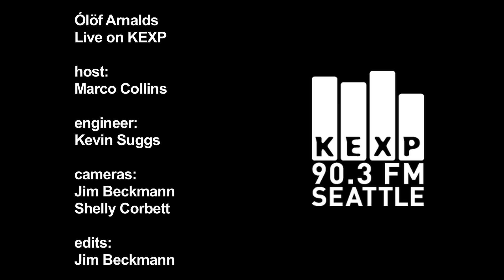Ólöf Arnalds - She Belongs To Me (Live on KEXP)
Ólöf Arnalds performs Bob Dylan's "She Belongs To Me" live in the KEXP studio. Recorded 11/22/10.

host: Marco Collins
engineer: Kevin Suggs
cameras: Jim Beckmann, Shelly Corbett
edits: Jim Beckmann